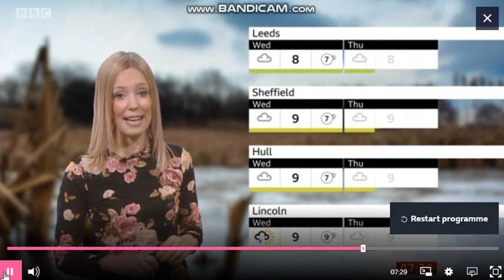Lisa Gallagher - Look North weather - (02.02.2021) - HD [60 FPS] Part 1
Lisa Gallagher is back again! She is looking so gorgeous on Look North hosting the weather.
Rest of early February, what kind of weather can you expect? Lisa.